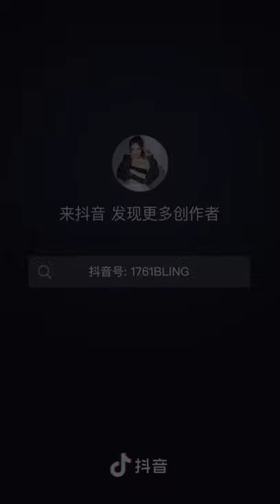《光的方向》Cover By 魚閃閃BLING【抖音網紅】|| 寫下你2022的願望吧~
《光的方向》Cover By 鱼闪闪BLING【抖音网红】|| 写下你2022的愿望吧~